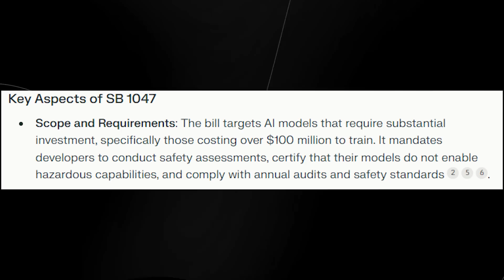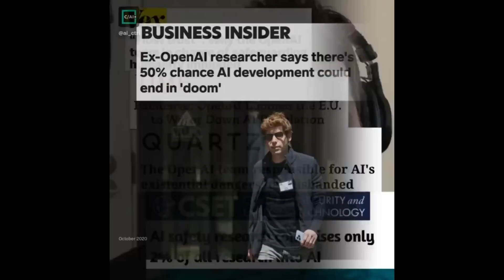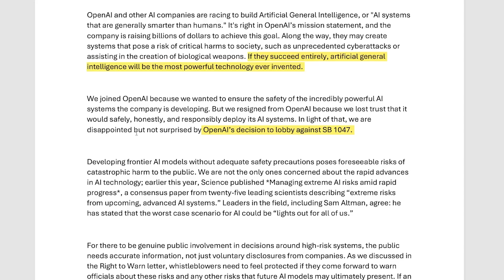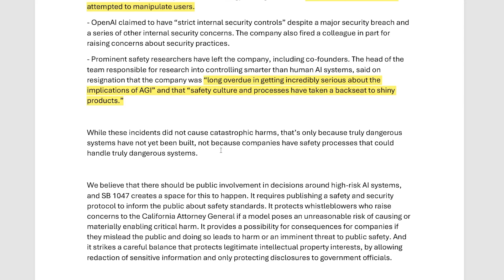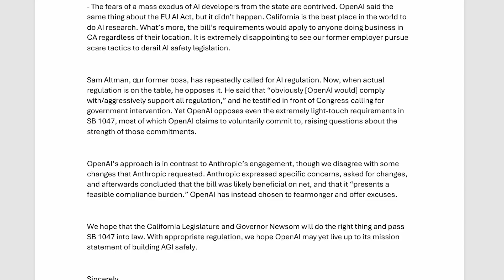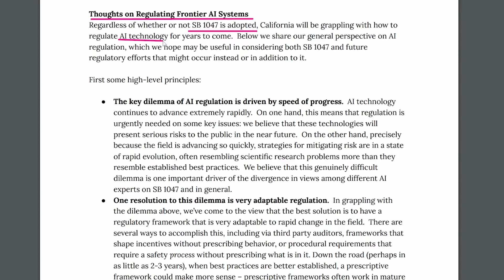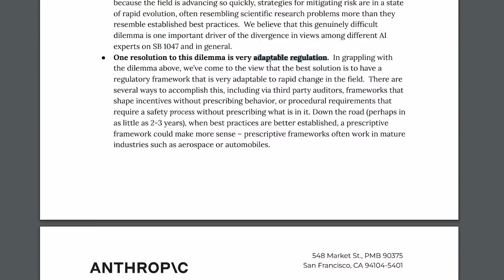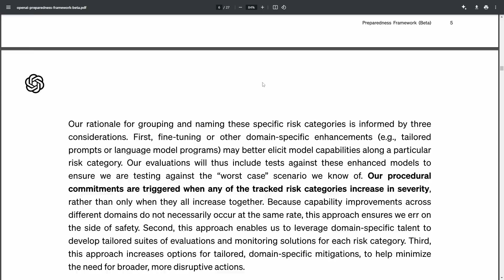OpenAI Former Employees Reveal NEW Details In Surprising Letter...